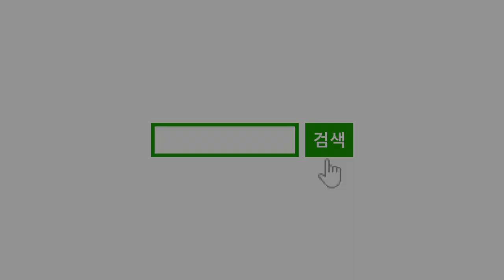강원도 아리랑 -조용필 (킹드럼/김미숙) 드럼연주/드럼악보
서울 송파구 문정동(동남로8길 18) 로데오거리 근처에 있는 드럼동호회입니다.

강원도 아리랑-조용필
아리아리 쓰리쓰리 아라리오
아리아리 고개로 넘어간다

아주까리 정자는 구경자리
살구나무 정자로만 만나보세
열라는 콩밭은 왜 아니열고
아주까리 동백은 왜 여는가

아리랑 고개다 주막집을 짓고
정든님 오기만 기다린다